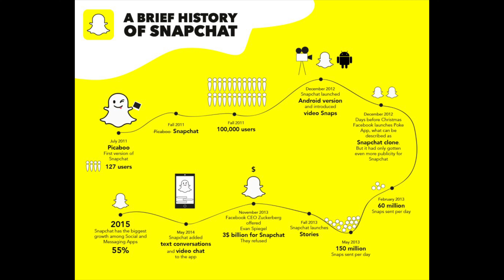Snapchat - Alex's video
Alex's modern invention video on Snapchat